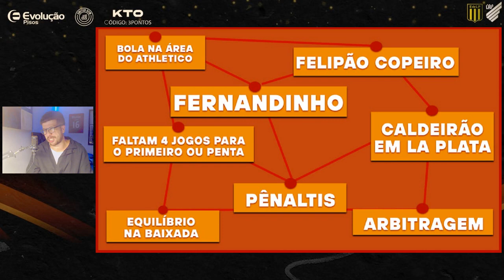FELIPÃO COPEIRO E CALDEIRÃO EM LA PLATA: QUAL VAI SER O CONTEXTO DE ESTUDIANTES X ATHLETICO?